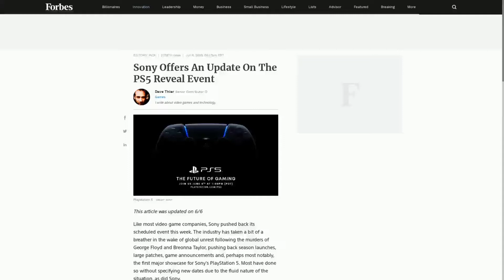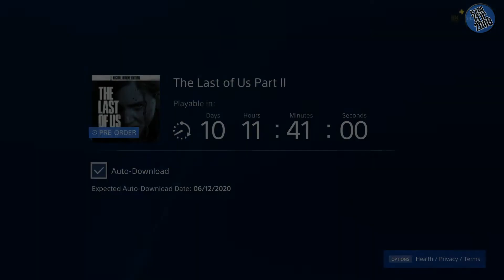PS5 Reveal Event June 11th